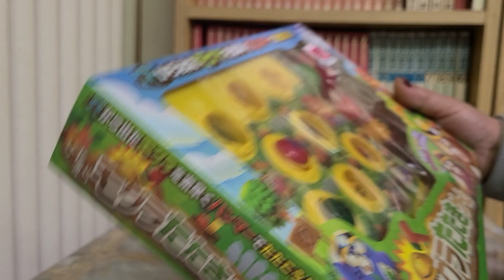LARUAN MOGURA TATAKI